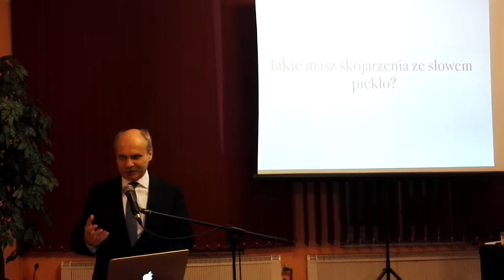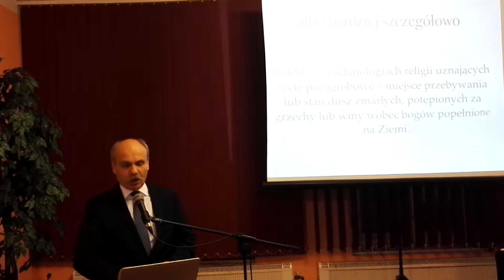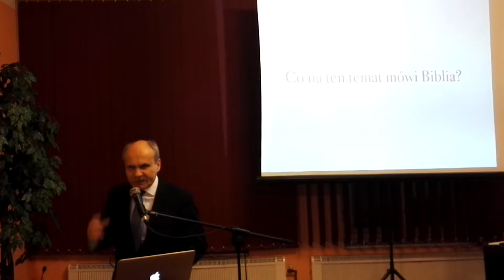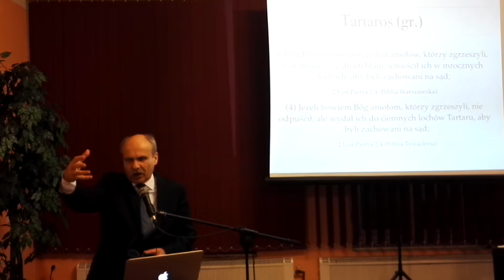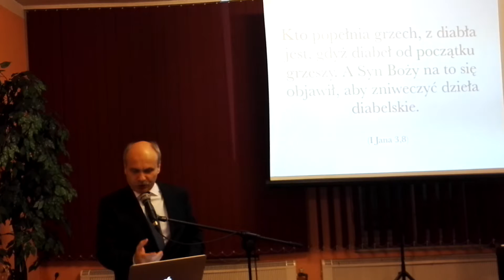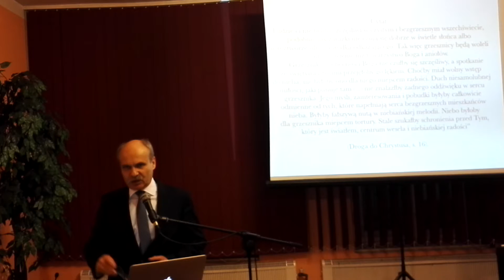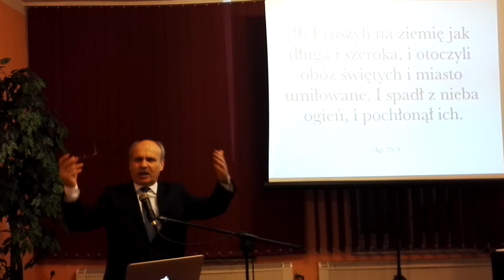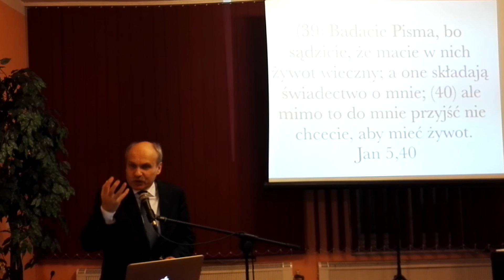Życie ma sens - wykład nr 10 w KADS w Bytomiu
Wykład pastora Tadeusza Niewolika wygłoszony przy okazji wykładów z serii "Życie ma sens" w kościele Adwentystów Dnia Siódmego w Bytomiu przy ul. Powstańców Warszawskich 48.